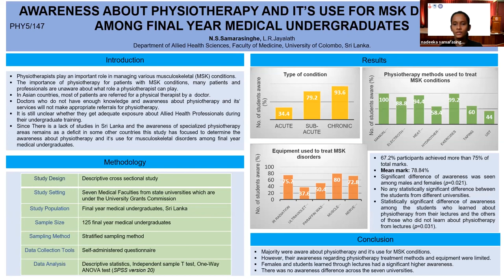APACPH Conference - Oral Presentation - Samarasinghe NS - PHY5/147